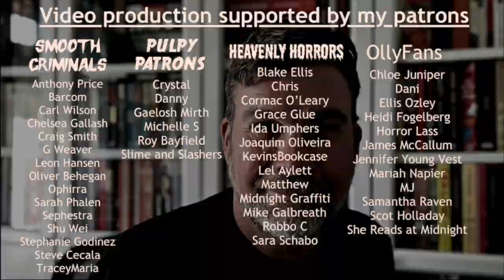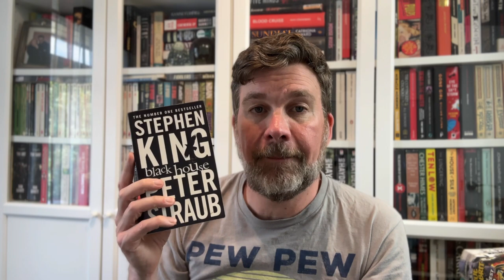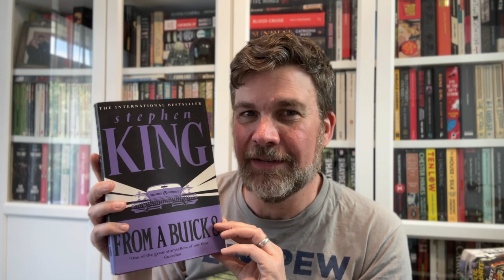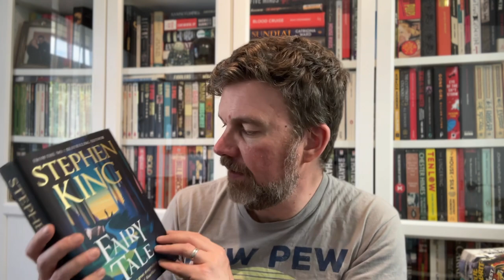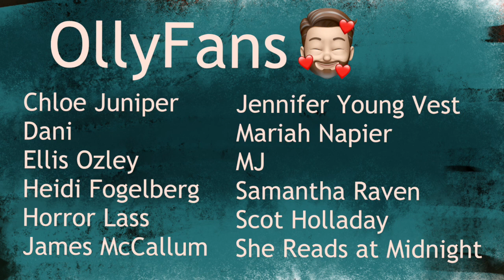Reading all the Stephen King novels I haven't read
Olly Clarke
SHOREHAM-BY-SEA
BN43 9GT
United Kingdom